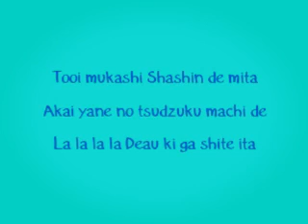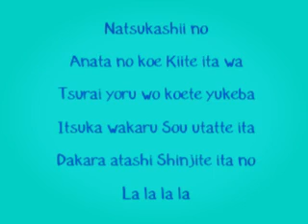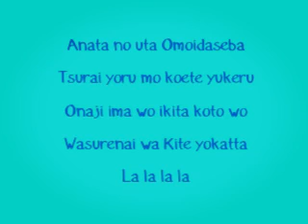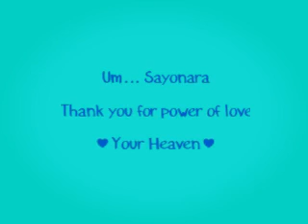YUI - Your Heaven (Lyrics)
lirik lagu yui your heaven